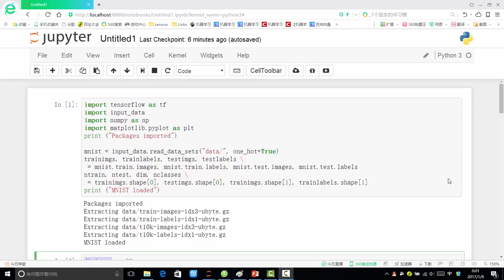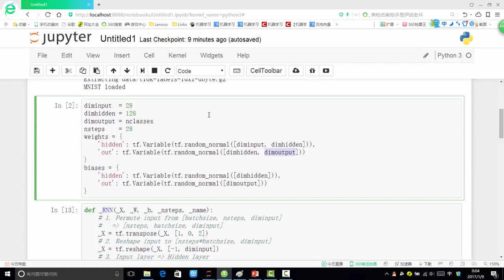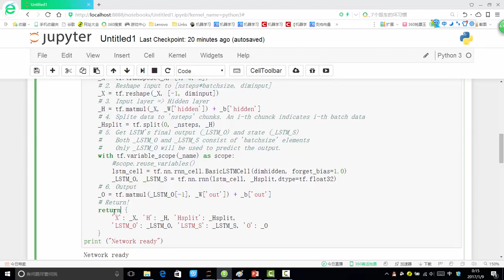32 深度学习必备原理与实战3丨框架：Tensorflow构建RNN网络丨2 RNN网络模型